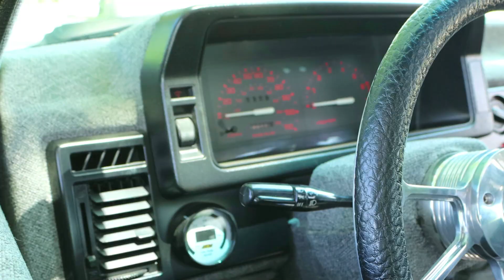Turbo Mazda B2200 - Owner Jamey Overby - Relaxin in the Park